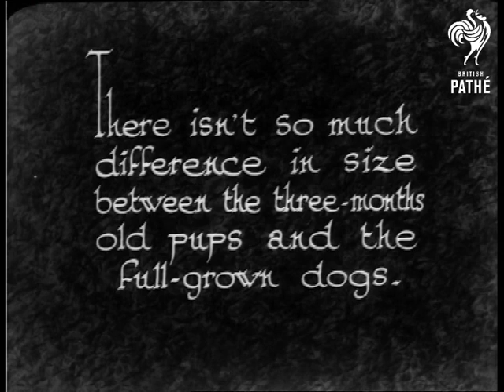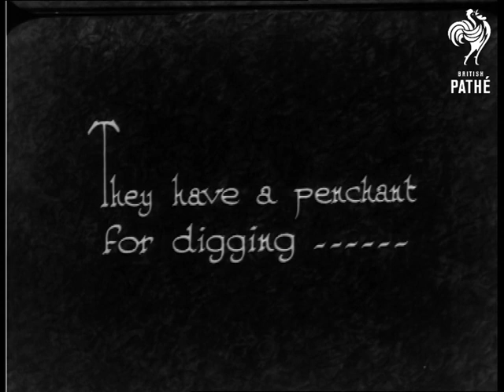Cairns (1933)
"There isn't so much difference in size between the three-months old pups and the full-grown dogs."  L/S of a boarding kennels.  Two women walk around a pen with food for the dogs - they are Cairns.  M/S of two kennel maids with dogs all around them.  One of the women has about three puppies in her lap.  C/U of the woman with puppies crawling all over her.  C/U of the puppies snuffling around in a pen.  M/S of the puppies begging for food.  One of the kennel maids stands above them teasing them with food.

"They have a penchant for digging..."  M/S of two of the dogs bobbing in and out of a hole they have dug.  "And for playing..."  Two dogs have a little play fight.  "Close-ups?  Certainly."  C/U of some of the puppies standing on a table.  Super cute.  M/S of three of the dogs sitting down and looking alert.  They follow the movements of someone off screen.  C/U of one of the puppies sitting alone - cute!

 FILM ID:976.24